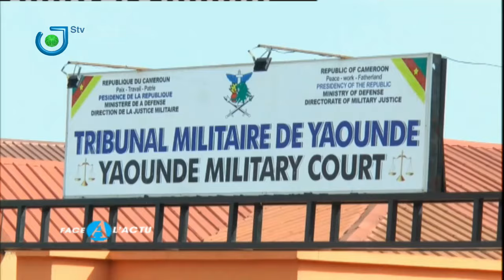Yannick ETONDE EYIDI fait "FACE A L'ACTU" ce 04 Août 2024 sur STV. Une présentation de Dipita TONGO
Yannick ETONDE EYIDI (Ingénieur des procédés / Expert en environnement et bioénergies)